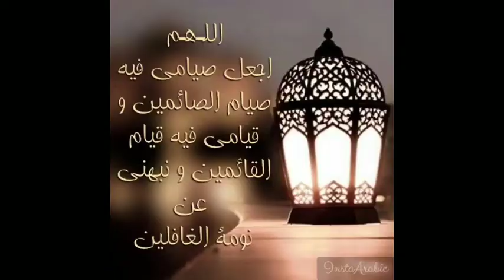اطباق رمضان/كبدة مشرملة بطريقة سريعة و لذيذة/مع مطبخ قمر